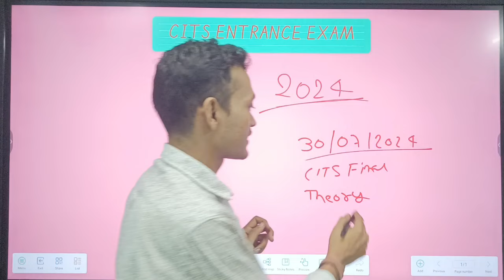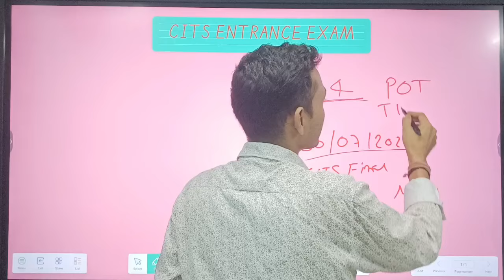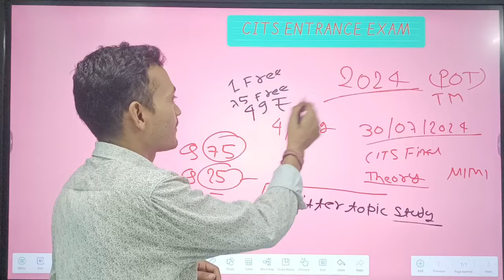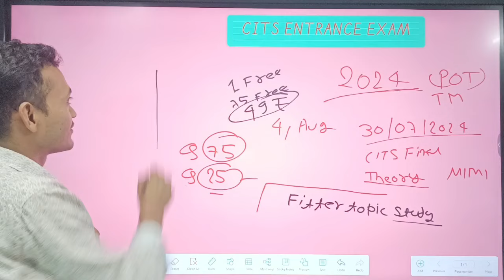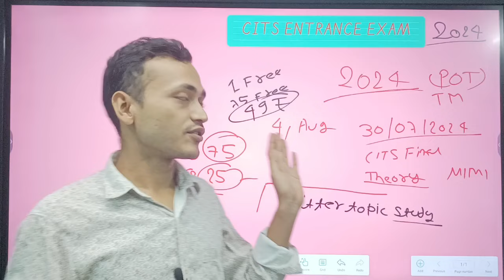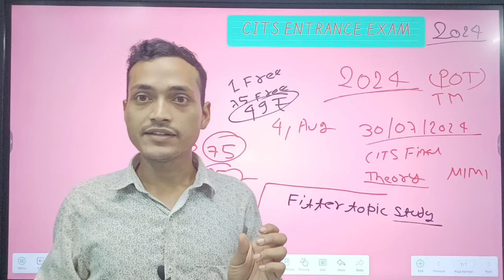cits entrance exam || cits annual exam